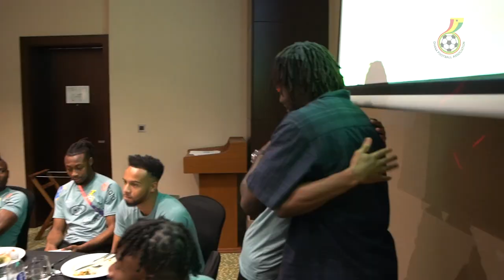FORMER GHANA STAR SULLEY MUNTARI VISITS BLACK STARS CAMP AHEAD OF PORTUGAL CLASH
Former Black Star Sulley Muntaru visits Ghana's current Black Stars during the 2022 World Cup in Qatar ahead of Ghana's clash with Portugal in the group stage.